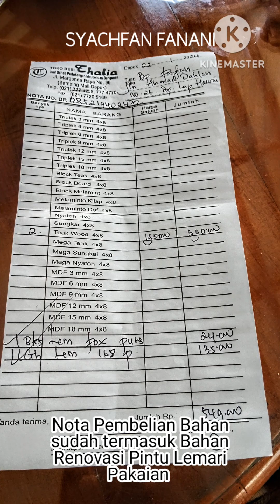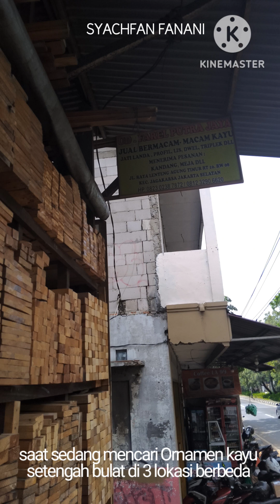Renovasi dan Finising Pintu Lemari Dapur Bawah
Perbaikan Pintu Lemari Dapur Bawah dari Triplek Jati

Pintu Lemari Dapur yang sedang di perbaiki ini bertema klasik dengan warna jati menggunakan ornamen profil di tengah pintu berbentuk frame keliling.

Pintu Lemari Dapur Model Klasik
Berbingkai Keliling dengan Ornamen Profil
Pintu berjumlah 9 Unit.
Laci 3 Unit.
Warna Jati

Kerusakan :
- Sisi Depan Pintu Terkelupas sedalam 3 mm (Triplek motif Kayu Jati)

Tindakan :
- Melepaskan Pintu Lemari Dapur Bawah dari Kusen
- Mengupas Seluruh Triplek yang ber Motif Kayu Jati pada sisi depan Pintu
- Memasang Kembali Triplek bermotif Kayu Jati pada Pintu Lemari Dapur Bawah yang telah dikupas sisi yang rusaknya, merekatkan dengan Lem Kuning dan Lem Kayu,
- Mendempul dengan Impra Wood Filler warna Jati,
- Mengamplas Dempulnya,
- Finishing dengan Kuas jenis Politur Warna SHP Brown dari Ultran P.01
- Finishing Final dengan Kuas Jenis Clear Gloss dari Ultran P.01
- Setelah Kering Finishing Pintu Lemari Dapurnya, kita dipasang kembali pada Kusennya.

Disini Saya melakukan kembali Finishing dengan memakai Triplek bermotif Kayu Jati dari Kingwood dengan harga saat ini 23 Januari 2024 sebesar Rp.195.000 per lembarnya yang berukuran 244 cm × 122 cm (4×8 Inci) Tebal -+3 mm (0,3 cm).
Dengan Finishing Kuas (sesuai kesepakatan dengan Langganan).

Adapun bahan Finishing yang digunakan adalah:
- Impra Dempul Wood Filler warna Jati,
- Ultran P.01 Warna SHP Brown,
- Ultran P.01 Clear Gloss (Finishing Transparan Kilap),
- Tiner Impala (Pengencer Dempul dan Pencuci Kuas),
- Amplas No 180 (Pengamplasan sebelum Dempul),
- Amplas No.240 (Pengamplasan Setelah Dempul),
- Kain Bal/ Majun (meratakan saat pewarnaan Awal)
- Kuas 1 Inci merk Tika
- Kuas 2 Inci merk Tika

Perekat yang digunakan:
- Lem Kuning 168 merk Fox,
- Lem Putih Khusus Kayu merk Fox.
- Lem G kemasan Botol (sejenis Lem Cair/ Power Glue)

Alat yang digunakan:
- Meteran Tukang,
- Pensil Tukang,
- Serut Kayu (Ketam),
- Obeng + (Besar, Kecil),
- Obeng - (Besar, Kecil),
- Pahat Kayu (Besar, Kecil)
- Pisau Cutter,
- Kape Gagang Kayu,
- Skrap Dempul (Aluminium)
- Tang Potong,
- Palu (Martil) Kecil,
- Gergaji Kayu.
- Siku Tukang Kayu.

Di Pekerjaan ini Saya mengerjakan sendiri dengan Upah Jasa Per hari Rp.200.000 ribu. Dapat Kopi Pagi, Lokasi dekat radius 1- 2 kilometer dari Tempat Saya.

Bekerja Pagi dari Jam : 08:00 - 11:59
Istirahat Jam: 12:00 - 13:00
Bekerja Siang dari 13:00 - 16:30